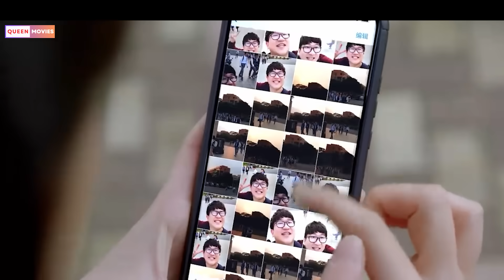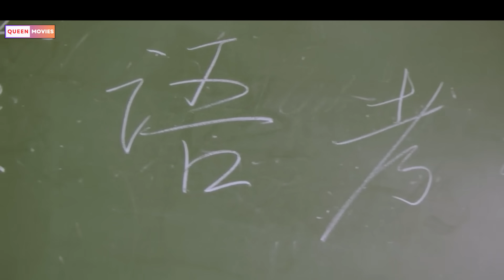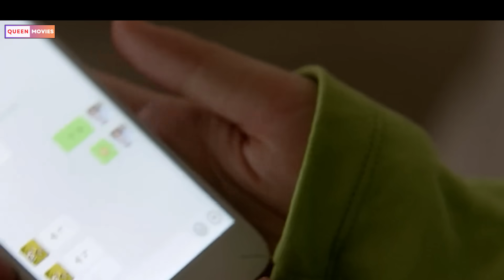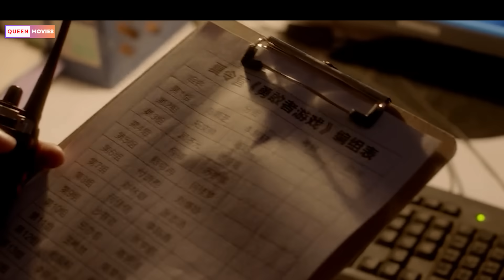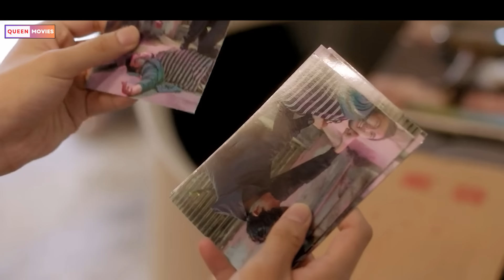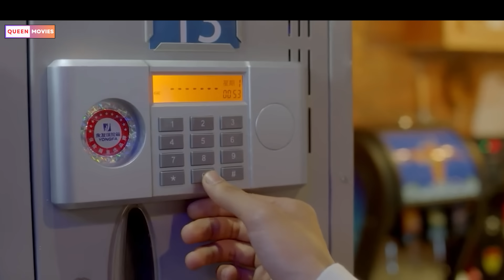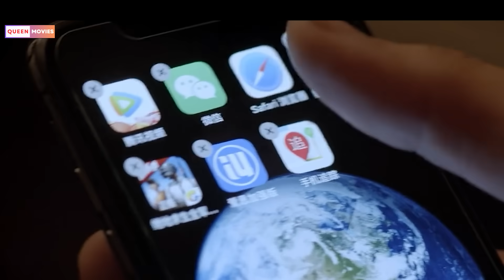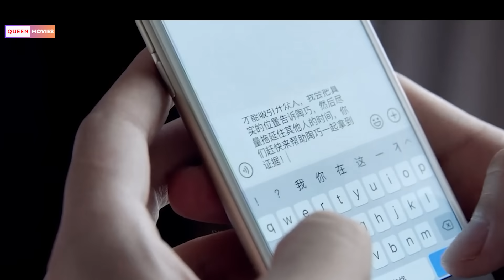Từ một chàng trai mập xấu xí trở thành soái ca trong trường - Review phim Hay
Từ một chàng trai mập xấu xí trở thành soái ca trong trường...!